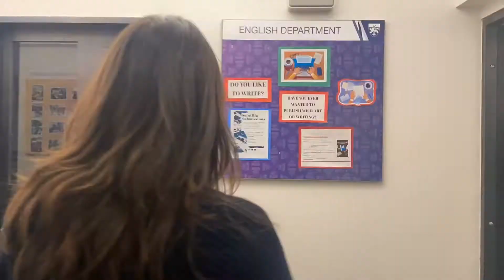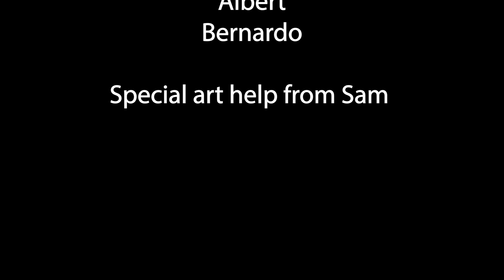"Part III: The Drifting Consciousness of Mathematics" by Mina Karsevar & Jake Silber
co-directed by Mina Karsevar and Jake Silber

Spring 2022

Dwight School, NYC